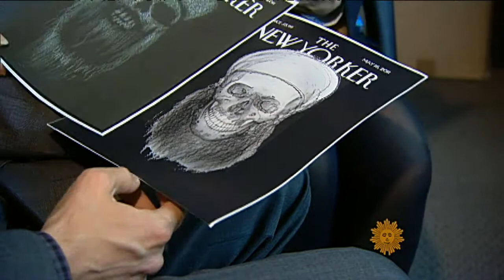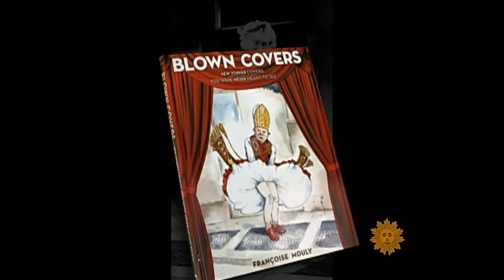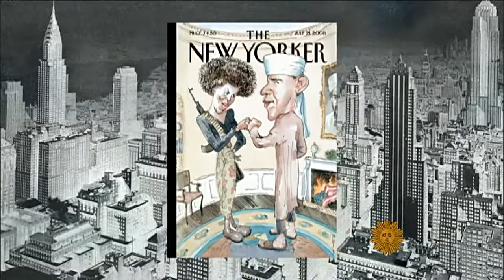Uncovering the covers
The covers of The New Yorker magazine during its first half-century tended to be humorous or sentimental scenes. But for the nearly 20 years since Francoise Mouly became art editor, the covers have become political, edgy and controversial. Correspondent Mo Rocca uncovers the covers.